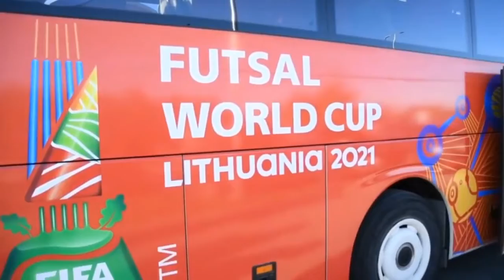‘โต๊ะเล็กช้างศึก’ รับโบนัสรวม 6 ล้านบาท เดินทางกลับเมืองไทย รอลุ้นลดการกักตัว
ความเคลื่อนไหวทัพนักเตะ “โต๊ะเล็กช้างศีก” ทีมฟุตซอลชาติไทยที่ทำผลงานผ่านเข้ารอบ 16 ทีมสุดท้าย ศึกฟุตซอลโลก 2021 ที่ประเทศลิทัวเนีย เป็นครั้งที่ 3 ติดต่อกันในประวัติศาสตร์ เตรียมเดินทางกลับบ้าน ในวันที่ 27 กันยายนนี้ หลังจากทำเอกสารต่างๆ รวมทั้ง CoE ของทุกคนแล้ว

ทั้งนี้ จะเดินทางจากวินิอุส เมืองหลวงของลิทัวเนีย เวลา 12.00 น. เที่ยวบินเตอร์กิชแอร์ไลน์ไฟลต์ 1410 จากนั้นบินไปยังอิสตันบูล ประเทศตุรกี ราว 2.40 ชม. ก่อนจะรอทรานสิต เปลี่ยนไฟลต์บินกลับกรุงเทพฯ 10 ชม. แล้วต่อเครื่องมายังเมืองไทยเที่ยวบินเตอร์กิช แอร์ไลน์ ไฟลต์ 068 เวลา 01.45 น. ใช้เวลาเดินทางอีก 10 ชม. ถึงเมืองไทย วันที่ 28 กันยายน เวลา 15.25 น. ก่อนจะเข้ากักตัวสเตตควอรันทีนอีก 14 วัน โดยทีมไทยยังรอลุ้นในเรื่องการลดช่วงเวลากักตัวจาก 14 เป็น 7 วัน ที่จะมีการประชุมจากรัฐบาลในวันที่ 27 กันยายน สำหรับผู้ที่ฉีดวัคซีนครบ 2 โดสแล้ว